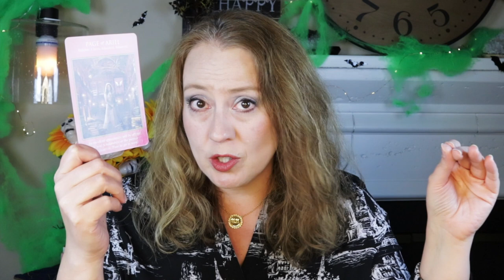DRASTIC CHANGE | OCTOBER 27, 2021 ANGEL ORACLE CARD READING